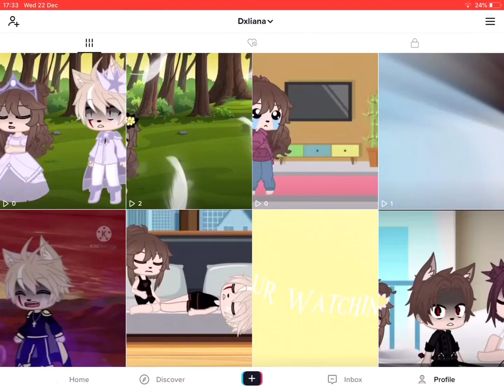Please follow to get daily announcements!!||Gacha club|| Little Miss Froggy